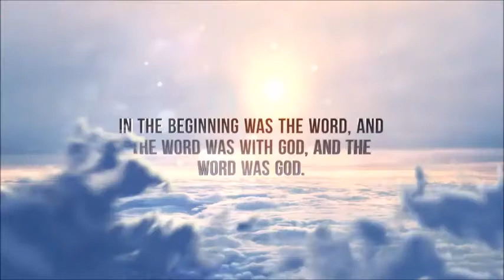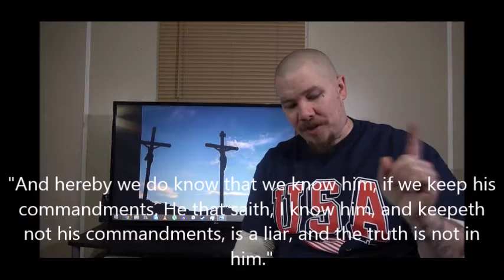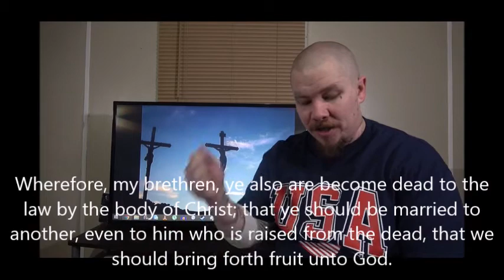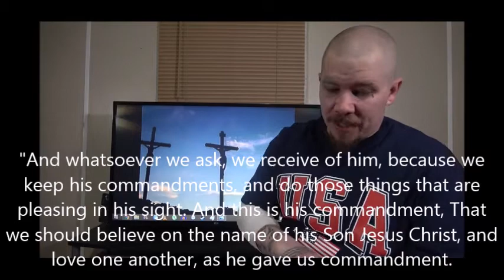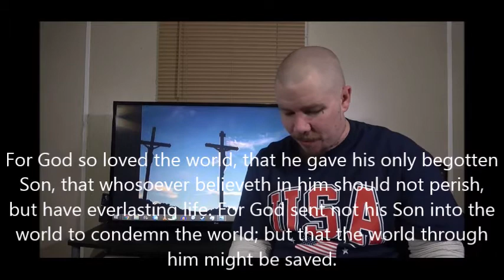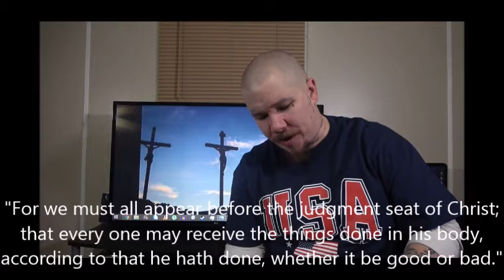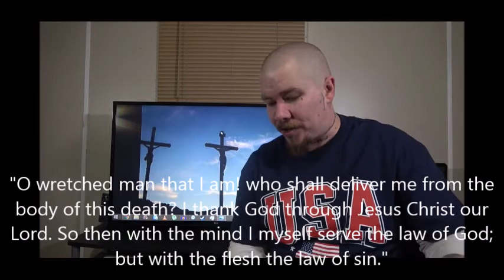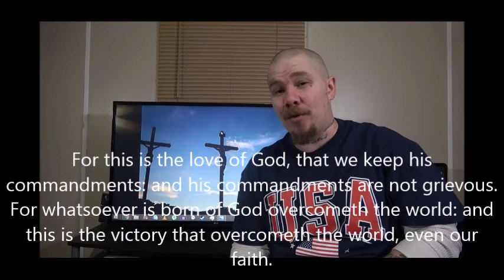The Law of Faith | Hebrews 10 Ministry